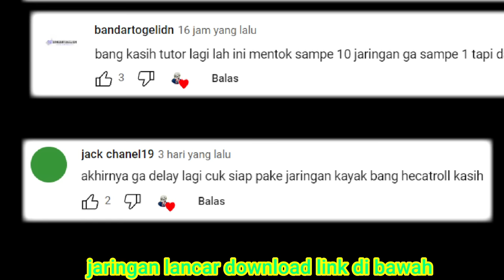HECA HARIS NAIK GRANDMASTER S-32 GA TIDUR 51 JAM